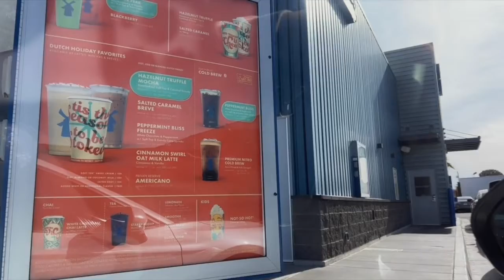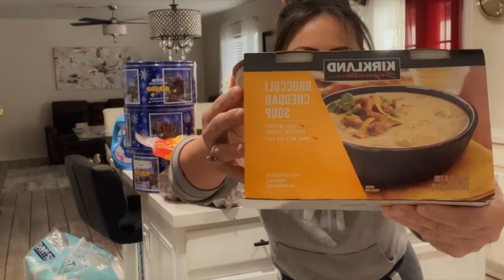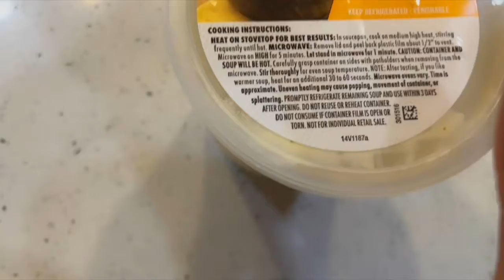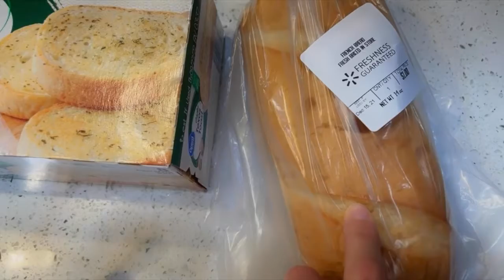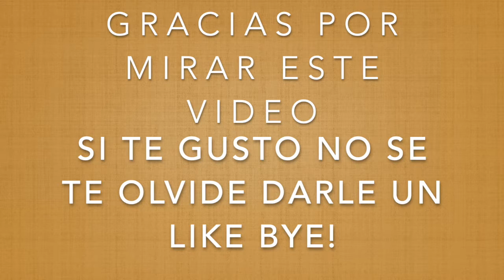A Regular Day! (Vlogmas #20)